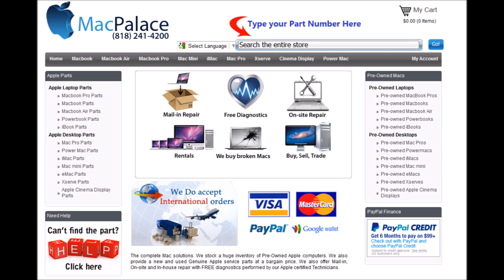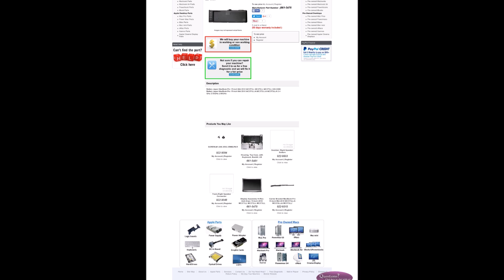j661 5476 Battery Japan MacBook Pro 15 Inch Mid 2010 MC371LL MC372LL MC373LL 020 6380